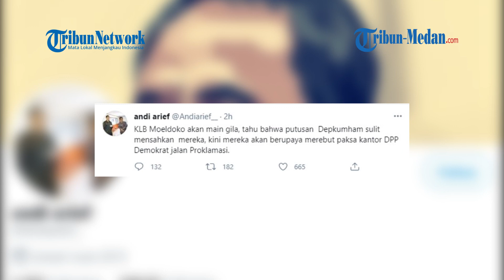Moeldoko dkk akan Main Gila, Ambil Paksa Kantor DPP Partai Demokrat?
TRIBUN-MEDAN.COM - Politisi Partai Demokrat Andi Arief berkicau kalau KLB Moeldoko ada main gila.

Dia menuduh kantor DPP Partai Demokrat akan diambil paksa.